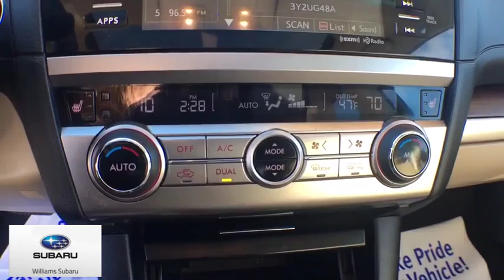2017 Subaru Outback Towanda, Troy, Mansfield, Wyalusing, Sayre, PA SCP308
Wilderness Green Metallic U 2017 Subaru Outback available in Sayre, Pennsylvania at Williams Subaru of Sayre. Servicing the Towanda, Troy, Mansfield, Wyalusing, PA area.